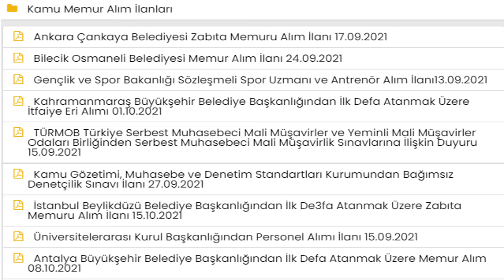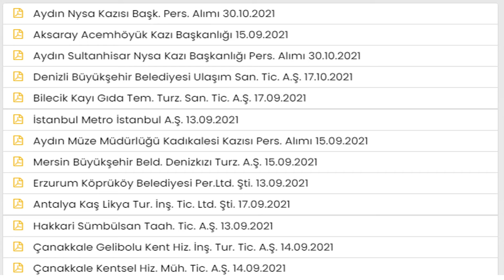13 EYLÜL KAMU İLANLARI. İLAN PLATFORMLARI SİTE LİNKLERİ VİDEO AÇIKLAMADADIR.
İLANLARA ULAŞMAK İÇİN

 İNTERNET SİTELERİNDEN BİLGİ ALABİLİRSİNİZ.